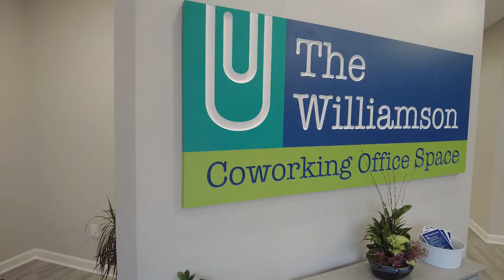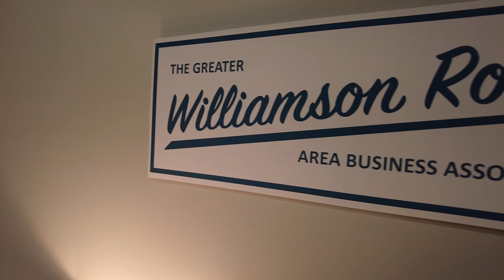The Williamson Ribbon Cutting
The Greater Williamson Road Area Business Association recently held a ribbon cutting ceremony for a co-working space called "The Williamson." We speak with Valerie Brown who serves as director of the GWRABA to hear about why the location and amenities are crucial to growing small business in both Roanoke County and the City of Roanoke. We also hear from the first two tenants of The Williamson who also held ribbon cuttings that same day.